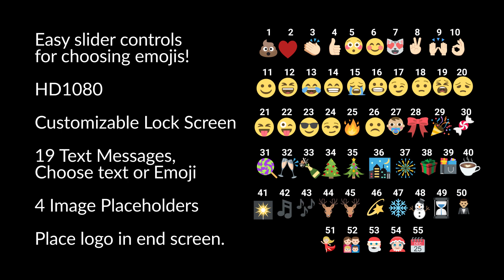Text Messaging Holiday Greeting After Effects Template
Create a short and sweet modern Holiday or Christmas greeting to family, friends or business colleagues with the Text Messaging Holiday Greeting template. Boxes auto-resize to your text length!

Choose up to 4 emojis per box. Switch each box from left side to the right side with one click.
Use the default video or create your own message with an easy slider control for emojis. 4 placeholders for images or video are included in the animation. Easy slider control for choosing over 50 emojis in any emoji box.